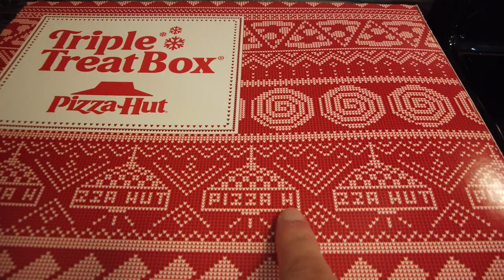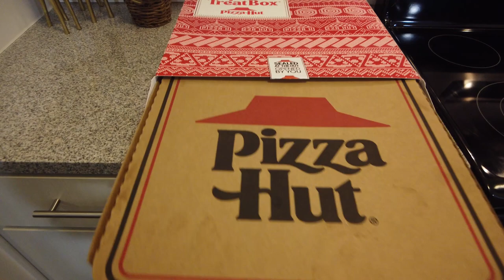Triple Treat Box Vlog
What is your favorite pizza franchise? In this video, I go on a walk, order pizza from pizza hut, Emily and I talk about our day, reflect on pizza hut, talk about our weekend, the city water, and much much more. Thank you Peter Monn for all your support! Thank you to all 350 friends that have subbed! Thank you for the comments and love! Love you!

Intro: (0:00)
I am stoked for pizza (0:48)
Preparing myself mentally for the weekend (2:25)
The Pizza Hut Triple Treat Box Unboxing (3:28)
Emily and start chatting (5:27)
Reflecting on the pizza hut (5:44)
Emily talks about her day, we both are excited to sleep in (10:20)
Working from home until 2021 (11:03)
Going to Newfields Christmas Winter Lights (13:55)
What we bought our friends a gift (16:11)
Christmas tree and decorations chat (21:20)
Coke vs Pepsi and talking about water filters at McDonald's and Starbucks (24:58)
Talking about different types of ice (26:25)
Downtown Indy Water is sketchy, it smells bad, and taste bad (27:31)
A Starbucks Drink you should try (31:22)
Blabbing about Indy coffee shops (32:41)
Gallery Pastry Bar (34:09)
Talking about I'm your Korean dad (36:55)
Outro (38:31)
Time lapse (38:43)